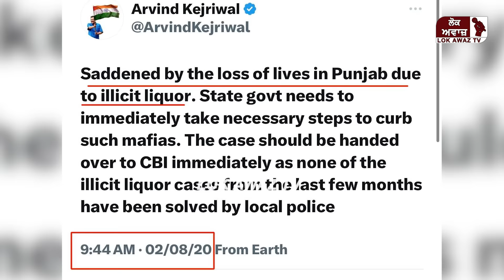ਮੰਤਰੀ ਹਰਪਾਲ ਚੀਮਾ ਦੇ ਹਲਕੇ ਵਿੱਚ 8 ਬੰਦੇ ਜ਼ਹਿਰੀਲੀ ਸ਼ਰਾਬ ਪੀਣ ਨਾਲ ਮਰ ਗਏ, ਪਰ ਨਾ ਮੁੱਖ ਮੰਤਰੀ ਨੇ ਕੋਈ....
ਮੰਤਰੀ ਹਰਪਾਲ ਚੀਮਾ ਦੇ ਹਲਕੇ ਵਿੱਚ 8 ਬੰਦੇ ਜ਼ਹਿਰੀਲੀ ਸ਼ਰਾਬ ਪੀਣ ਨਾਲ ਮ_ਰ ਗਏ,
ਪਰ ਨਾ ਮੁੱਖ ਮੰਤਰੀ ਨੇ ਕੋਈ ਦੁੱਖ ਦਾ ਪ੍ਰਗਟਾਵਾ ਕੀਤਾ,
ਨਾ ਹੀ ਸਰਕਾਰੀ ਮੀਡੀਆ ਬੋਲਿਆ